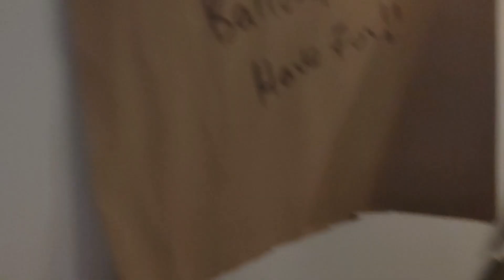Day 20 Elf on the Shelf with Ellie 🍬